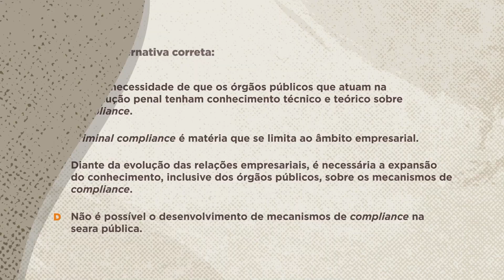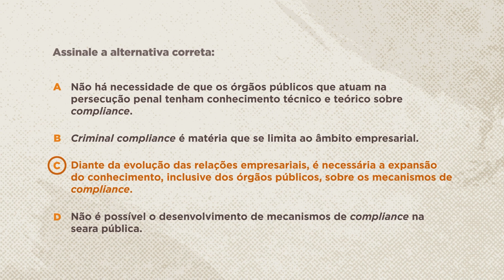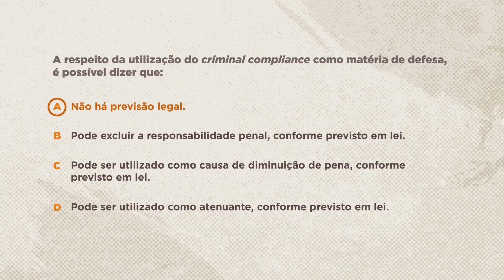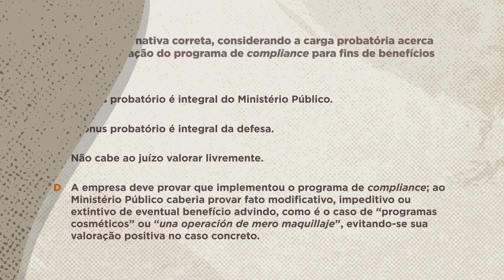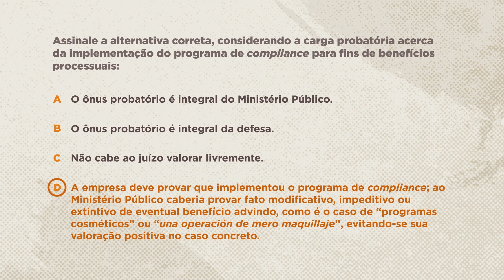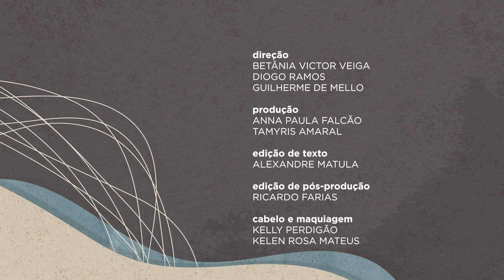👨 Saber Direito - Direito Criminal - Aula 4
No Saber Direito desta semana, o professor Teilor Santana da Silva apresenta um curso na área do Direito Criminal. Durante as aulas, o professor aborda o criminal compliance, ou cumprimento normativo, na área criminal. O curso ainda abrange aspectos como a delimitação do espaço de consenso penal, a inserção do criminal compliance no processo penal, além de temas especiais relativos ao assunto.